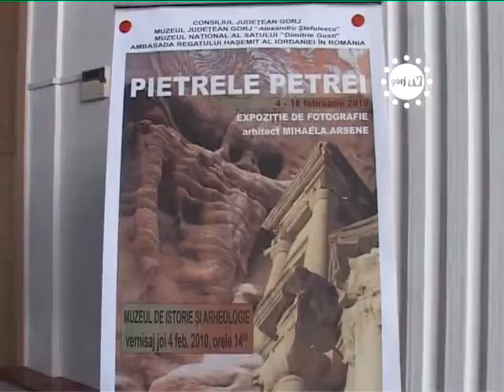PIETRELE PETREI LA TG-JIU.flv